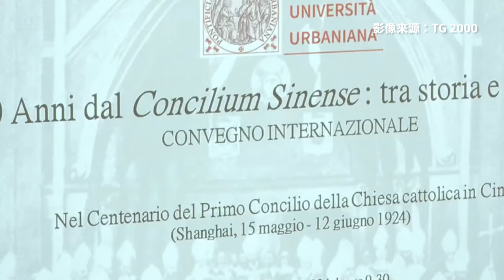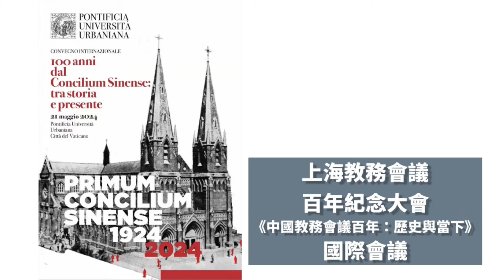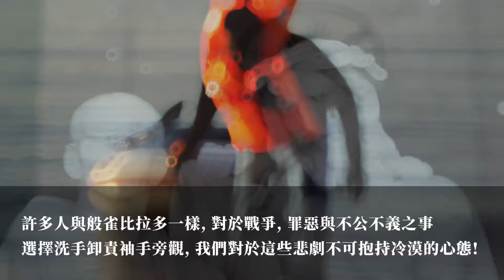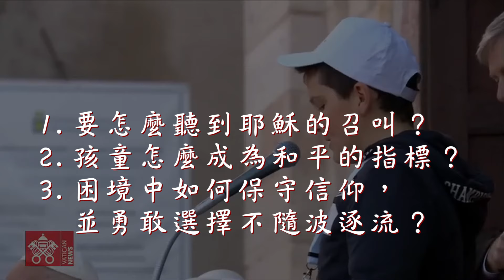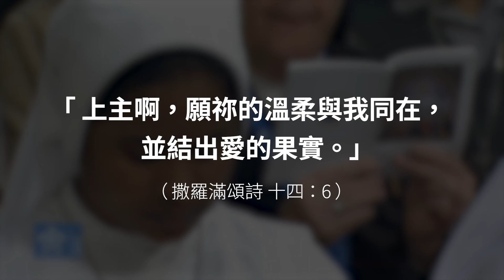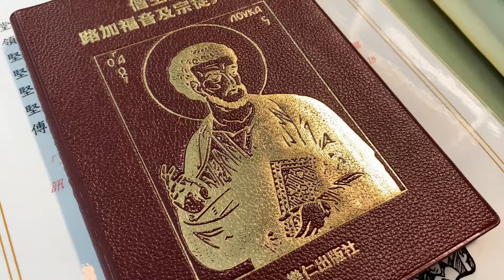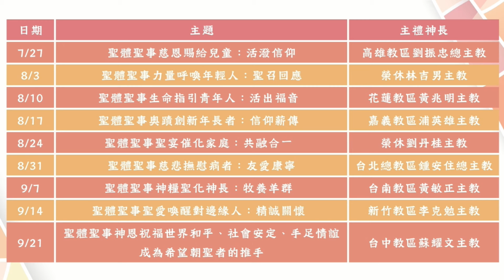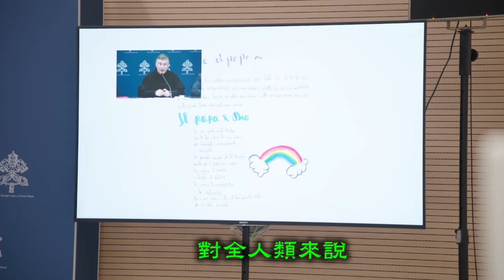每周「真理新聞」20240524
00:00片頭
00:13新聞提要：
00:52●中國全國教務會議百年研討會在羅馬
04:59●帕羅林：服從教宗無損愛國
08:18●教宗受訪：教會不可祝福同性結合
11:46●教宗方濟各訪義大利維羅納
16:46●教宗主持聖神降臨節彌撒
21:09●台灣天主教會慶祝聖神降臨節
25:11●全國聖體大會接受報名
30:53●第一屆世界兒童日明日展開
33:32片尾：
2024年台灣青年日8月間將在新竹舉行，期間會在桃、竹、苗三地走訪超過三十幾間教堂，新竹教區特別製作影片在真理新聞中與您先一探新竹台青的精彩。